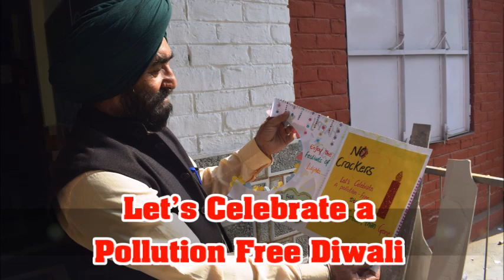HAPPY DIWALI 2021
SSEC Jandiala Guru Celebrated Diwali